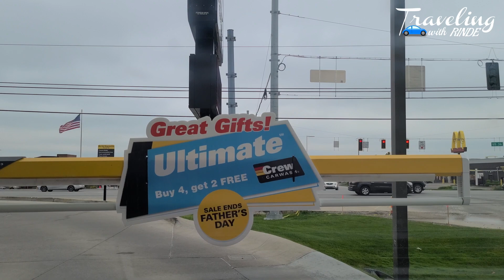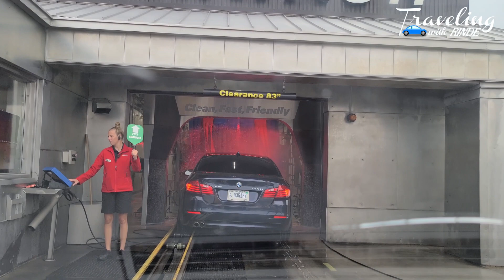Fast Food & Car Wash Adventure | Relaxing Drive-Thru Vlog